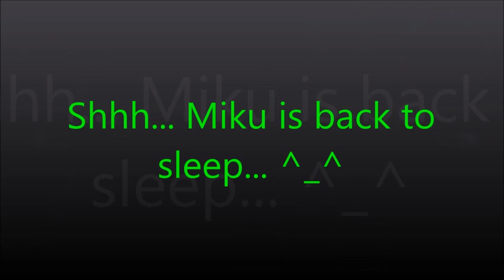Reaction To - (SMG4's The Inkling Disappearances)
Another week we have to wait…? Come on!
I hope the week will go faster then last week…
Anyway, enjoy.

Hope you like it, and please help the channel to reach up to 10.000 MikuFans. =)